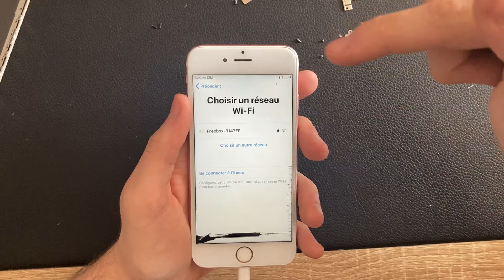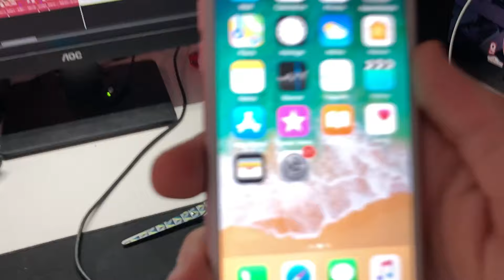Cet iPhone 6S est tombé dans de l'eau ! Va t'il refonctionner ?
Aujourd'hui j'ai acheté cet iPhone pour en réparer un que j'avais depuis longtemps dans ma collection, mais finalement je vais changer de programme ;)